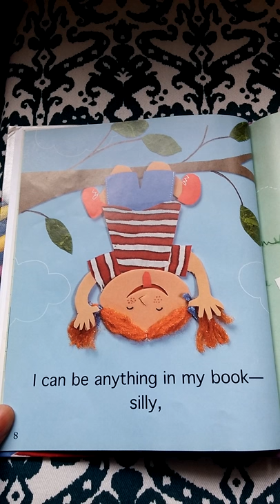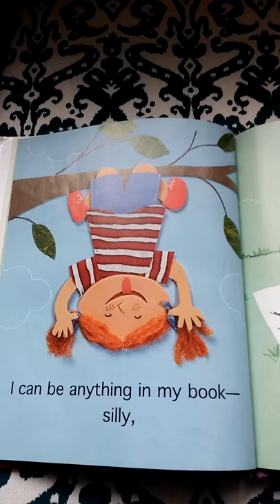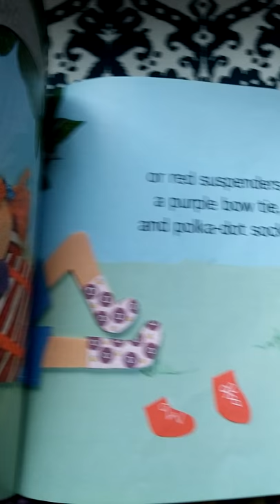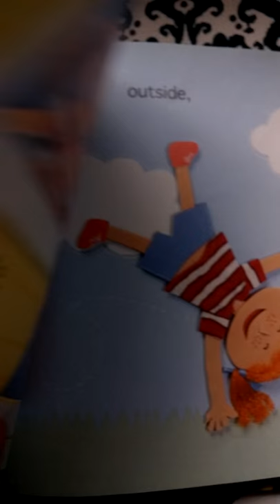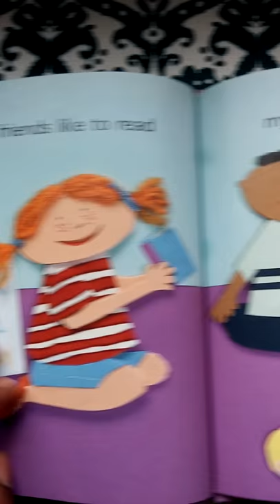My Book by Me by Dana Meachen Rau